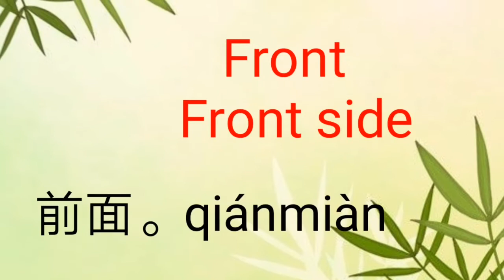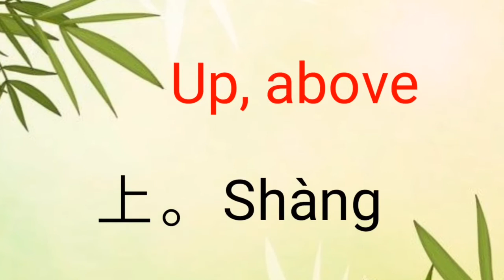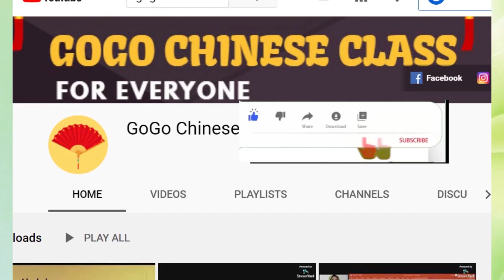Test Yourself | HSK 1 Series | Learn Chinese in Urdu Language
Learn the Chinese language through daily lessons given by Ma'am Mubashra. Ma'am Mubashra is a Chinese teacher for almost 14 years now and she is helping students to learn Chinese in the easiest ways possible through online classes.